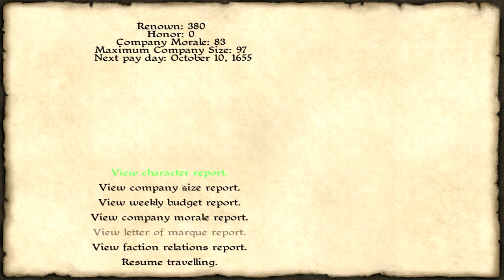Let's Play Caribbean! Season 2 Episode 41: Taking Out The Trash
Hey Everyone,

Caribbean! was made using Mount and Blade: Warband's engine, so there are a lot of similarities.  This game is in the early stages of alpha, so there will be bugs and stuff will most likely change.

If you liked this video, then you might also like the first season of my Caribbean Lets Play:

About Caribbean!